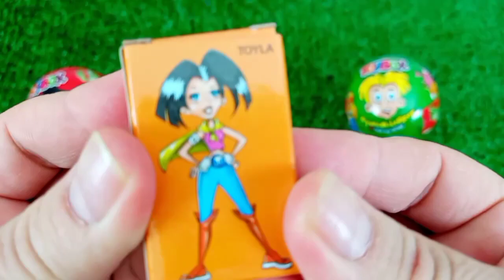7 Rainbow Satisfying Video, DIY How to make Rainbow Slime Candy Baby Shark Kinetic Sand Cutting ASMR